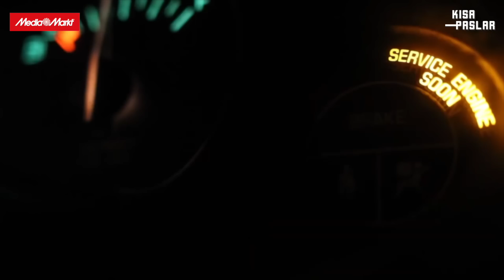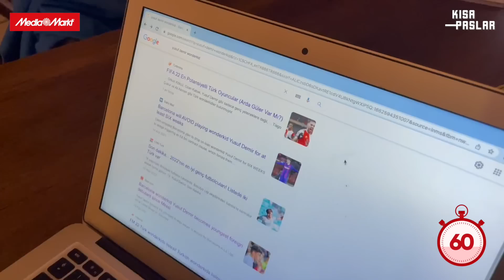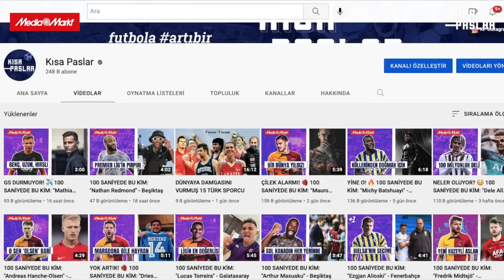GALATASARAY TRANSFER ÇILGINLIĞI 🔥 100 SANİYEDE BUNLAR KİM: "Mata, Rashica, Yusuf, Ross, Icardi"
Galatasaray, 7 Eylül’ü, 8 Eylül’e bağlayan gece İstanbul hava sahasını tam anlamıyla abluka altına aldı. Transferin son gününde, yeni transferler bir bir İstanbul’a indi. Yusuf Demir, Milos Rashica, Mathiass Ross, Juan Mata ve Mauro Icardı sırasıyla kendilerini aslan yapacak yeni sözleşmeleri imzalamak için yola çıktılar. Sezonun belki de son 100 Saniye’sinde Galatasaray’ın son iki günde tamamladığı tüm transferleri tek videoda anlattık. Karşınızda Galatasaray’ın transfer harekatı.

* Biz Kısa Paslar'ız. Spor gündemine dair özel içerikler ve konseptler sunuyoruz.